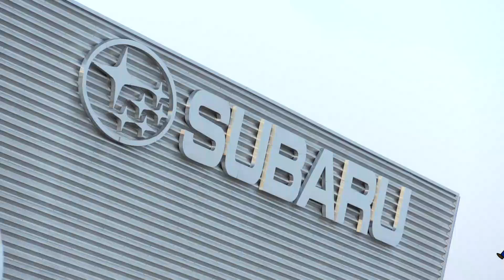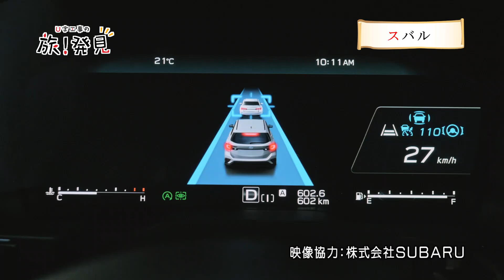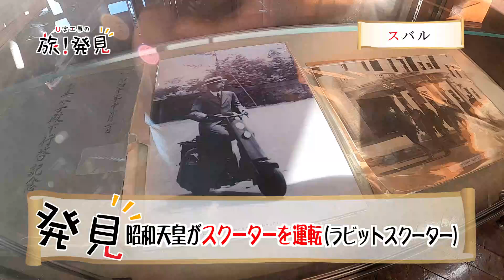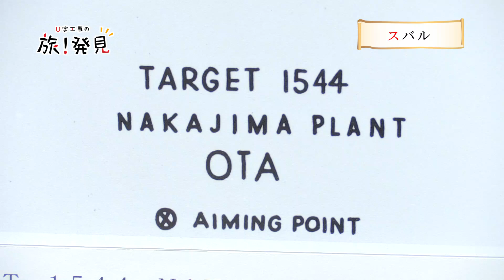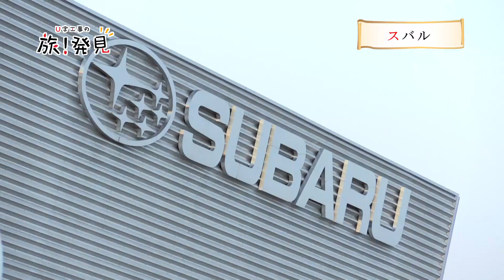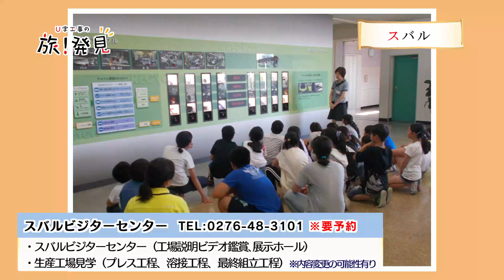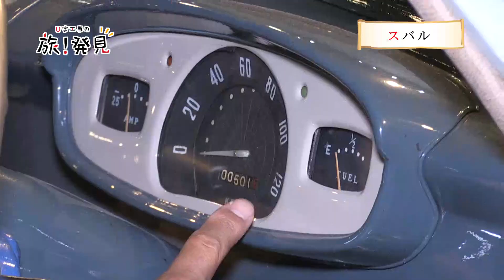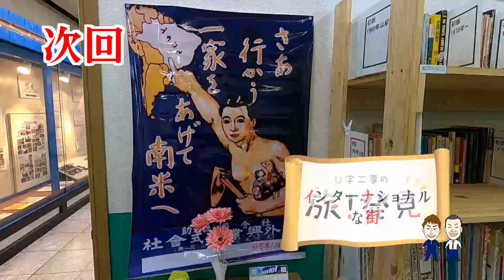U字工事の旅！発見#85 スバル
群馬県太田市の旅。自動車の町でスバルの工場を訪問。戦前からこの地に工場を構え、営みを続けてきたスバルは、実は自動車メーカーではありませんでした。スバルの発見の旅。

※以前にアップした動画の音声に不具合がありましたので再アップしました。